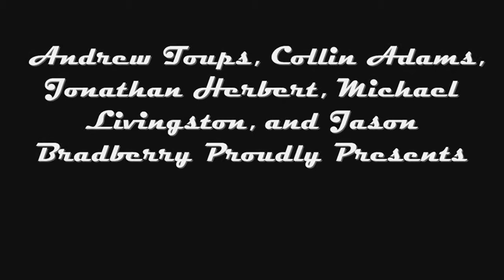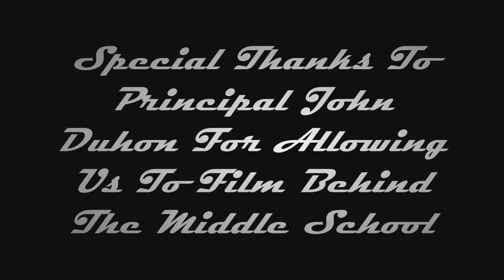MacBeth Trailer Sam Houston High School English Project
A video me and my friends did for my English II "Teacher". Please note this video is a complete joke, it was all written, filmed, and edited in one day because we put the pro in procrastinate.